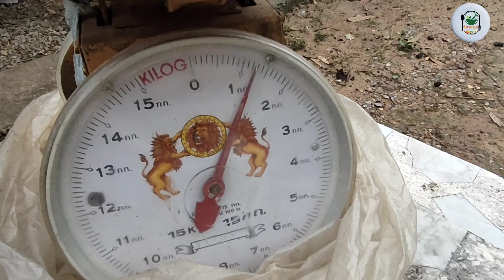เทือแรก(ครั้งแรก)ที่ได้ไปเก็บเห็ดเผาะ เขาหากันจังใดพี่น้อง